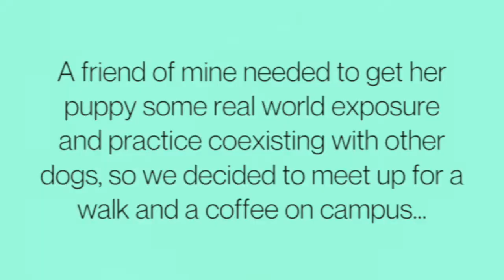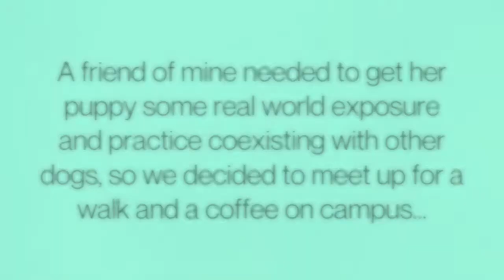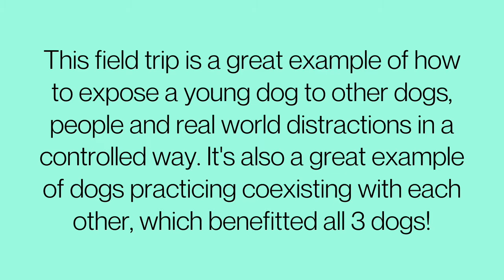COEXISTENCE & CONTROLLED EXPOSURE: What does it look like for dogs to coexist?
We talk a LOT about coexistence because it’s a crucial component of dogs learning how to be calm around each other! This video is a good example of coexistence in action, as well as how to expose a dog to real world distractions in a controlled way.

If you're within driving distance to the Delaware area and would like to train with me, please visit ChaostoCalmK9Training.com for more information. I also offer virtual dog training consultations via Skype or FaceTime!